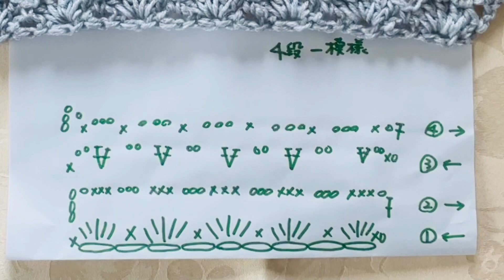まっすぐ編むだけ簡単羽織もの前編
DAISOメランジトリコ
グレー8玉

前編→前見頃、後ろ見頃
後編→とじはぎ、完成まで

まっすぐ編むだけ
是非編んでみてくださいね♪